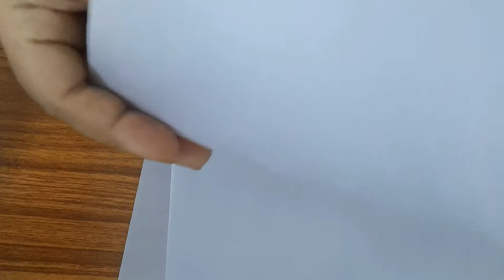homemade butter paper/how to make butter paper at home/ഒരു മിനിറ്റിൽ butter paper വീട്ടിലുണ്ടാക്കാം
Ingredients:-

 A4 sheet
 oil